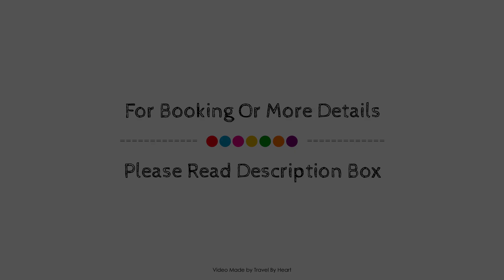Hotel Mayna, Benidorm - Costa Blanca, Spain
About Property:
Stop at Hotel Mayna to discover the wonders of Benidorm - Costa Blanca. The hotel has everything you need for a comfortable stay. All the necessary facilities, including free Wi-Fi in all rooms, 24-hour front desk, luggage storage, restaurant, tours, are at hand. All rooms are designed and decorated to make guests feel right at home, and some rooms come with air conditioning, heating, balcony/terrace, telephone, television. Recuperate from a full day of sightseeing in the comfort of your room or take advantage of the hotel's recreational facilities, including golf course (within 3 km). Hotel Mayna combines warm hospitality with a lovely ambiance to make your stay in Benidorm - Costa Blanca unforgettable.
Searching For
1. Hotel Mayna - Benidorm - Costa Blanca
2. Hotel Mayna - Benidorm - Costa Blanca Virtual Tour
3. Hotel Mayna - Benidorm - Costa Blanca Rooms
4. Hotel Mayna - Benidorm - Costa Blanca Amenities
5. Hotel Mayna - Benidorm - Costa Blanca Videos
6. Hotel Mayna - Benidorm - Costa Blanca Offers
7. Hotel Mayna - Benidorm - Costa Blanca Deals
Audio Credit:
Track Title: Blank Slate
Artist: VYEN